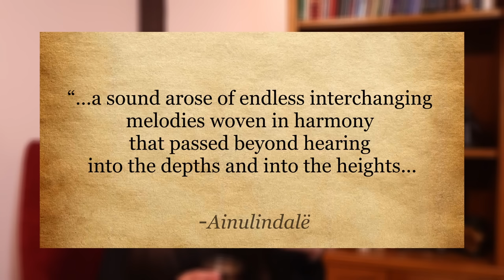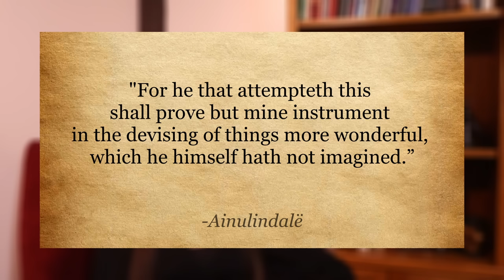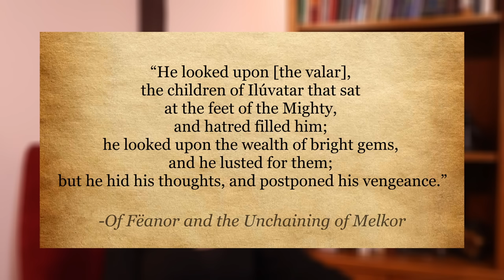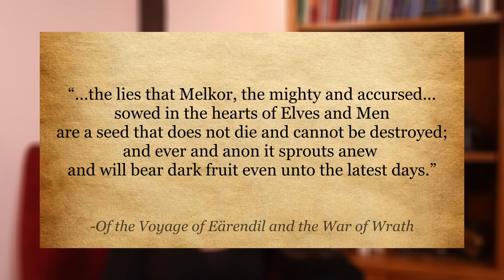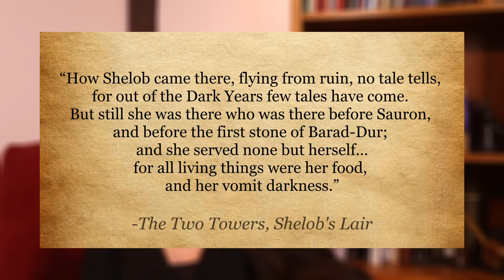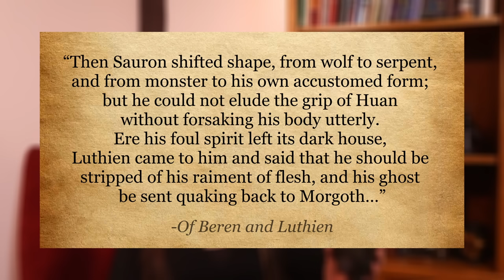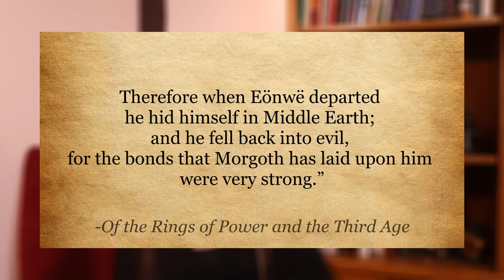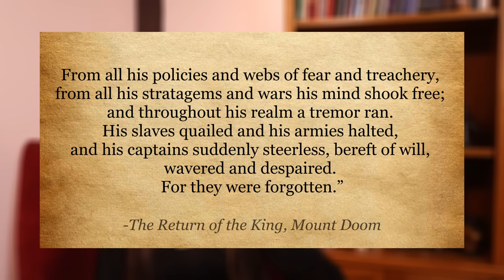Tolkien's Villains: An (Almost) Complete Guide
Let's talk about the 4 biggest bad guys of Middle Earth!

Images Used: (In order of appearance):
Eru Illuvatar Timeless Palace- enanoakd
Ainulindale- Anna Kulisz
Melkor- Valentina_st
Manwe- ralphdamiani
Tulkas the Strong- Rylyn84
Utumno- Silinde-Ar-Feiniel
Melkor destroying the Lamps- William Thomy
Angband re-vsited- Stirzocular
The two trees of Valinor IV- SarkaSkorpikova
The Chaining of Melkor- Jay Johnstone
Vulcan- GeorgeLovesyArt
The Oath of Feanor- BellaBergolts
They are coming- Silvana Massa
Of the Darkening of Valinor- Snow-Monster
of the darkening of Valinor 6- Titita
Feanor, Melkor and Silmarils- Kapriss-Art
Melkor-Morgoth- Álvaro Fernández González
Imprisonment of Melkor.- voyvodaS
Ungoliant-Bosonflows @bosse_ton_art on instagram
Dark Lore of LOTR - Into the Storm- Sheppi-ArtHouse
Morgoth and Ungoliant-Protoguy
Shelob- the Lord of the Rings- Loïc CANAVAGGIA
Lord of the Rings: Sam vs Shelob- Alex Rosko
Shelob About to Leap on Frodo- John Howe
Mairon the Admirable- alystraea
Mairon - The Admirable- SaryaN94
Sauron the Deceiver- toherrys
"On the bridge of woe, in mantle wrapped at dead of night, she sat and sang"-Alan Lee
Thuringwethil by Yzah
Lúthien and Húan in Tol-in-Gaurhoth- randyvargas89
Will you forgive me?-SarkaSkorpikova
Annatar- nicolachibbaro
The Forging of the Ring- Alan Lee
Numenor Court- Main Hall- Roberto F. Castro
Annatar chained- Skullbastard
Sauron, the Deceiver- ralphdamiani
Sauron and Ar-Pharazôn- Bohemian Weasel
The Temple of Melkor- EKukanova
The Fall of Numenor- Alan Lee
Battle Of The Last Alliance- Entar0178
The fate of Isuldur- Anato Finnstark
Commission: Isildur and Sauron-Tulikoura
Barad-Dur- Paul Lasaine
Mount Doom II- John Howe
The Crack of Doom- Ted Nasmith
The Shadow of Sauron Ted Nasmith